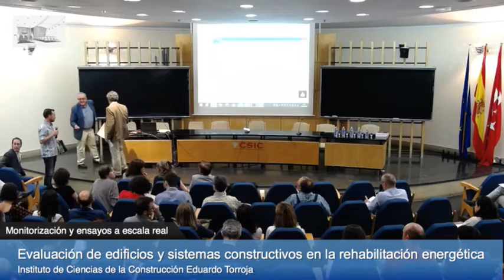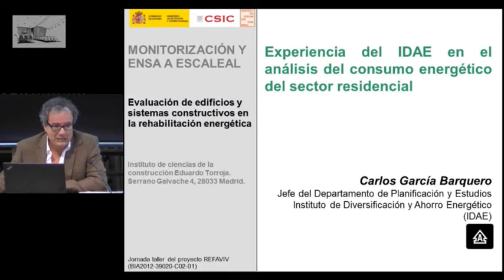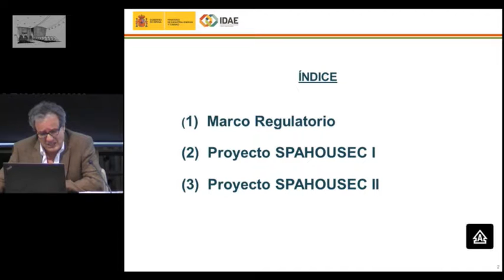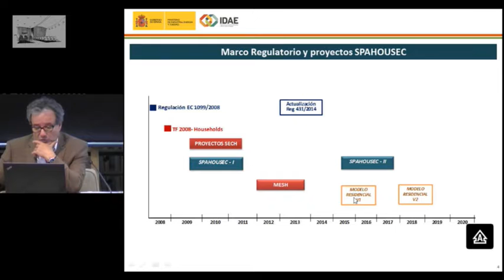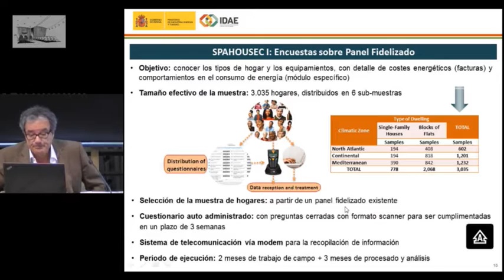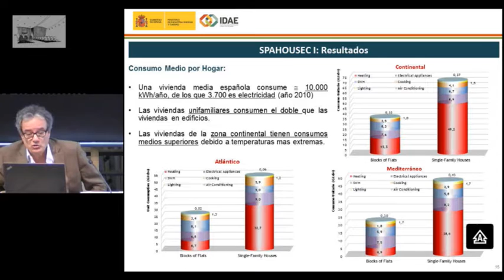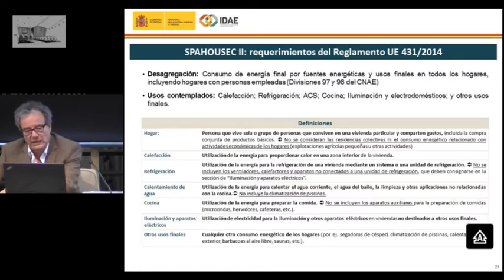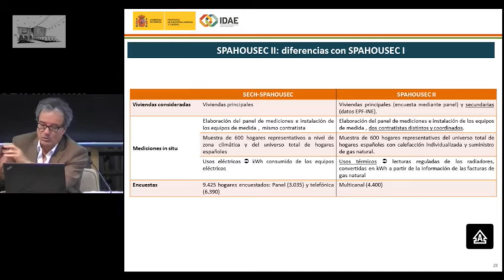Proyecto SPAHOUSEC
Proyecto SPAHOUSEC Carlos García  Baquero (IDAE- Min. de Industria)